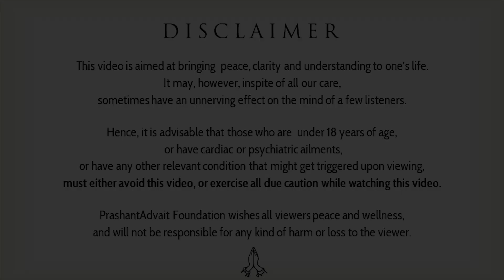Subhash Chandra Bose, Swami Vivekananda, and Gita || Acharya Prashant, at DTU (2023)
Video Information: 23.01.23, DTU, Delhi

Context:
~ On Subhas Chandra Bose Jayanti
~ What does Vivekananda and Subhas Chandra Bose have in common?
~ How can youth be brought closer to Gita?
~ What is the importance of the Bhagavad Gita?
~ Was Subhas Chandra Bose spiritual?
~ Was Bhagat Singh an atheist?